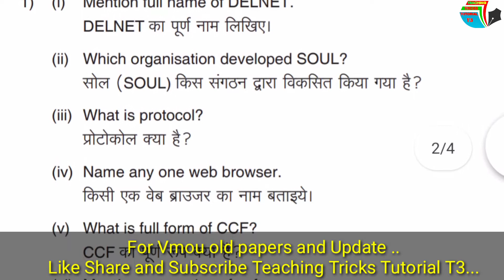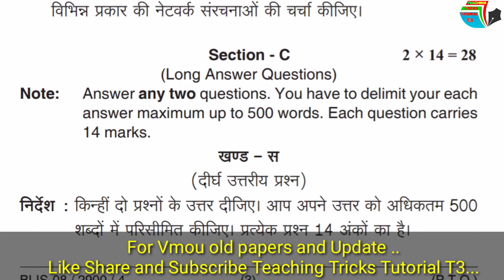BLIS-08 कंप्यूटर आधार व अनुप्रयोग Computer Basis and Applications बैचलर ऑफ लाइब्रेरी एंड इंफॉर्मेशन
Vardhaman mahaveer open University (VMOU)
वर्धमान महावीर खुला विश्वविद्यालय कोटा द्वारा आयोजित
BLIS-08 जून परीक्षा 2019 का प्रश्न पत्र बताया गया है।

एनआईओएस परीक्षा अक्टूबर 2019 कक्षा दसवीं हिंदी प्रश्न पत्र सॉल्यूशन वीडियो लिंक